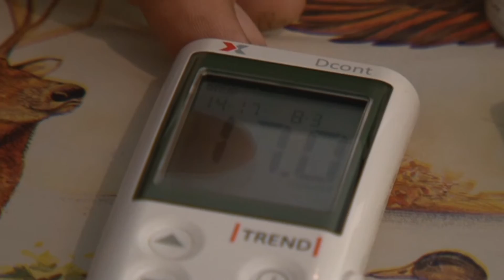Megmentette apja életét